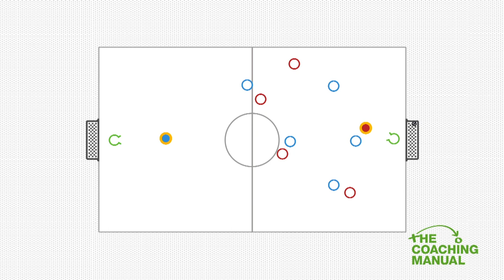Combination Play Small Sided Game (13+) ⚽️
This is a scenario game where one team are winning 1-0 and had a men sent off, encourage the team who are loosing to chase the lead.

NEW!